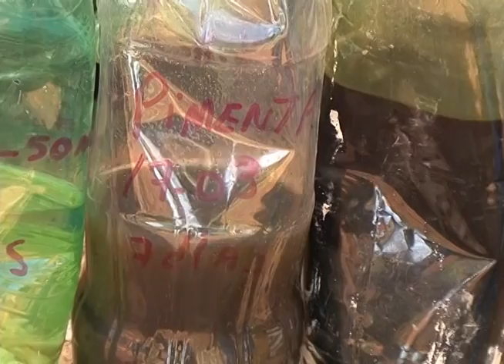Horta agroecológica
Secretaria Municipal de Agricultura de Dourados incentiva a produção agroecológica integrada. Dez sitiantes já produzem hortaliças e legumes sem utilizar agrotóxicos.